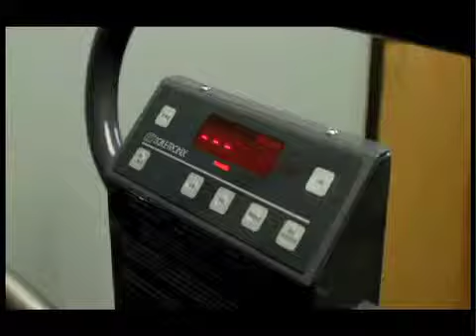Drama - Education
Human Dimensions TV is skilled in producing actor-driven educational programs.